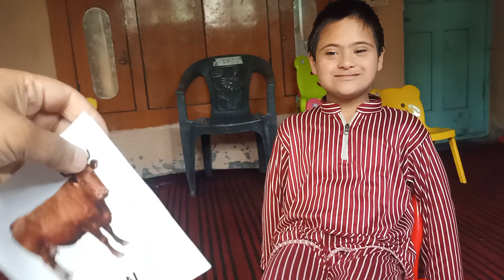Ziyan the wonder boy of UPS Habdipora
Ziyan is a specially abled child